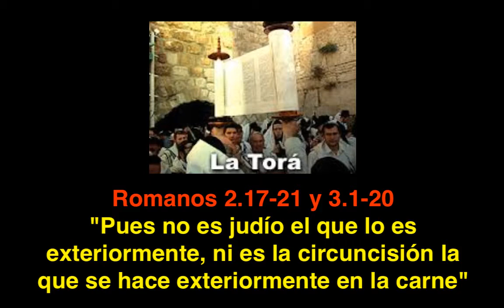Romanos 2. 17- 29 y 3. 1- 20: La Tora y los judíos